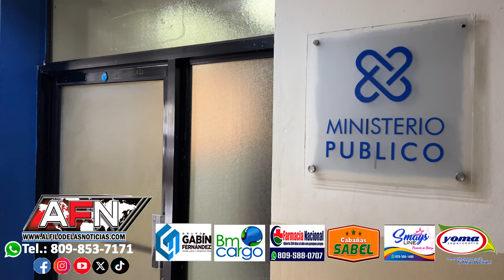Hombre denuncia que vecino lo agreden sin mediar palabras en SFM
SAN FRANCISCO DE MACORIS.- Un hombre se presentó al Comando Regional Nordeste de la policía en dónde denunció que un vecino le agredió, causándole una herida en la cabeza con una lima.

Juan Candido Paulino, expresó que Adalberto Agramonte (Loro), fue la persona que sin mediar palabra le habría golpeado con una lima en la cabeza lo cual le provocó una herida que debió ser suturada.

El hombre pidió a las autoridades apresar a su agresor.